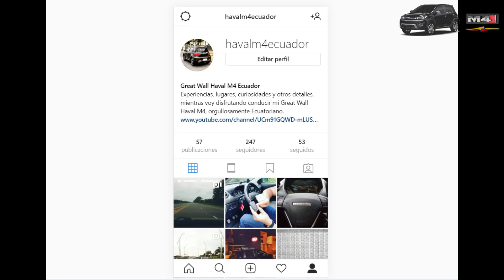Great Wall Haval M4: Apertura exclusiva del baul, sin abrir otras puertas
Sabias que! Aprendamos sobre el funcionamiento del botón central de "Apertura de Baúl"
Con el vehículo cerrado, presionar el botón central del auto con el baúl y solo esa puerta se podrá abrir, las 4 puertas restantes se mantendrán con el cierre centralizado.
Datos útiles gracias a los seguidores en Instagram.  @havalm4ecuador